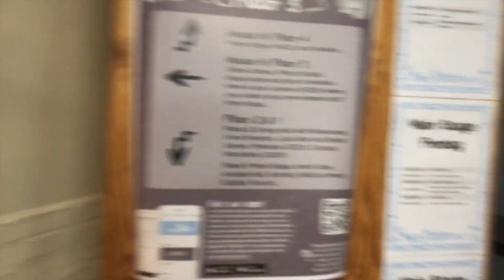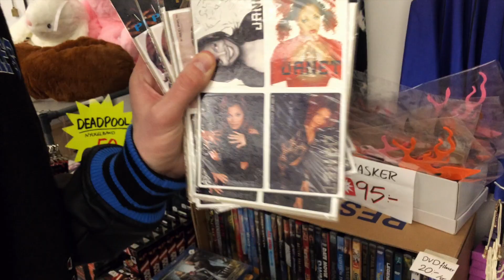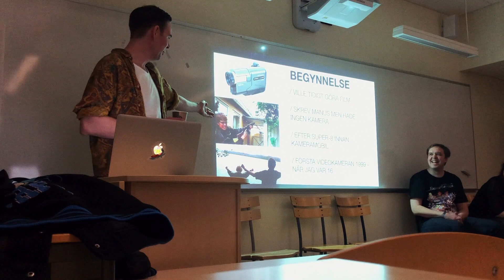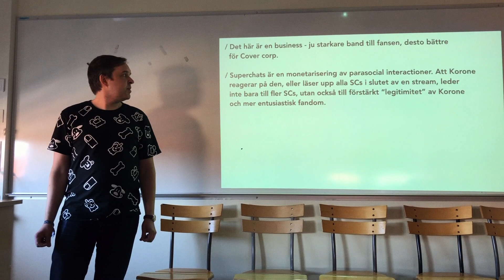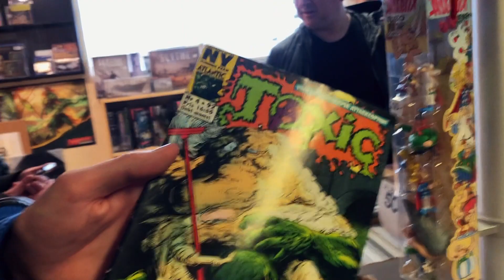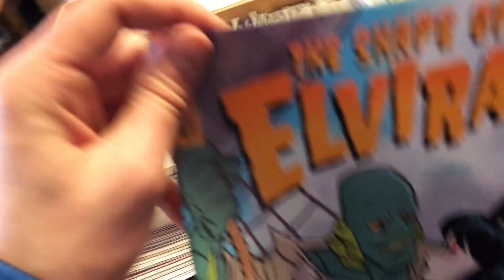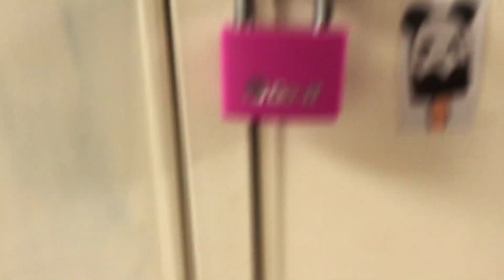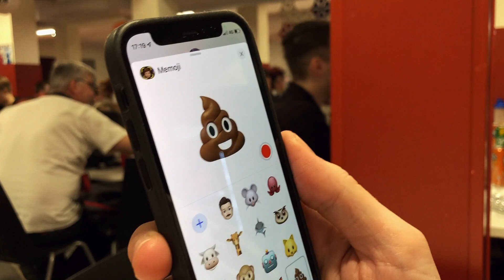Konventshjältarna: Närcon Vinter 2022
En gång i tiden var det Närcon Vinter och våra hjältar aka Sveriges Battletoads och Sveriges Chippendales höll föreläsningar, besökte Seriebörsen, kollade VHS, privatspanade, förklarade hur vtubers fungerar och drog ett och annat bajsskämt.